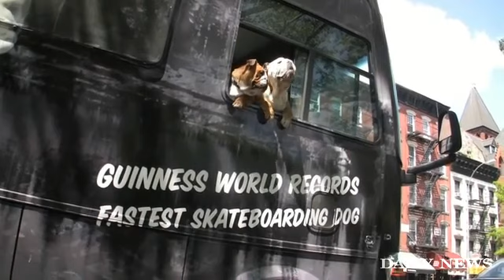Tillman the skatebaording dog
Tillman, a 4-year-old English Bulldog, comes to New York to show off his skateboarding moves as the Guinness Book of World Records fastest skateboarding dog.